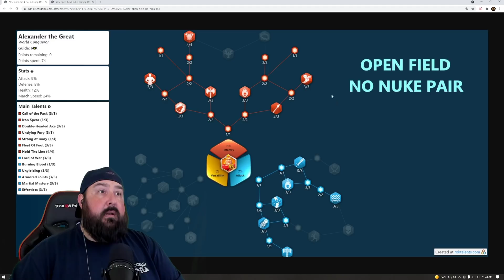CHEOK JUN-GYEONG MASTERY GUIDE 2.0 - Rise of Kingdoms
In this Rise of Kingdoms video, we go over fully Cheok Jun-Gyeong's skills, talent build(s), and best pairings for what we know so far. We also start the video with a few testing reports that show some of the results early on so far. Hope you enjoy!

BEST DEVICE TO PLAY ROK (OR ANY OTHER GAME ON):

BEST EMULATOR FOR PLAYING ROK ON PC!